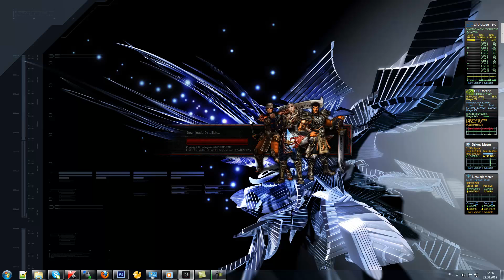[UndergroundMt3] Highspeed Patcher v3.1.5.1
Die neue Version hat nur kleine Bugfixes. :)
Ja mein Maus hängt in dem Video
Patcher coded by LighTii. Design by KingSora and DeSkOrNeR26